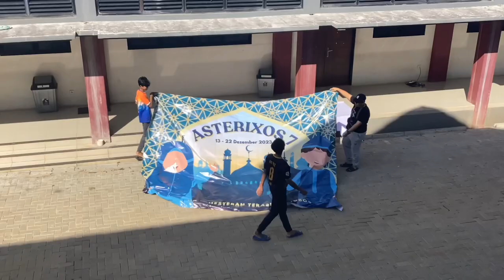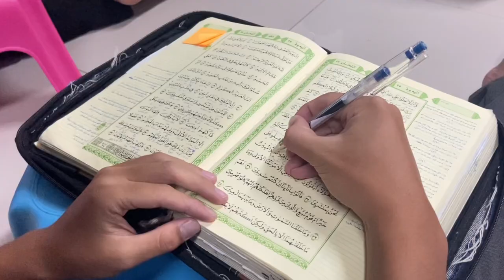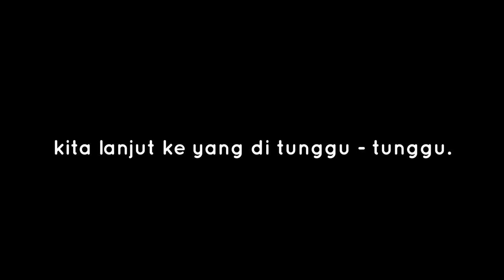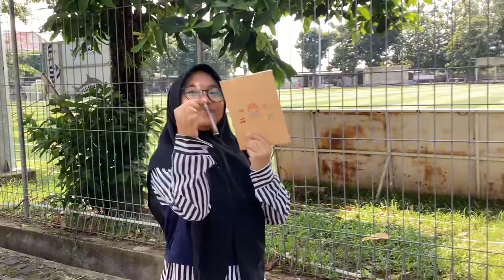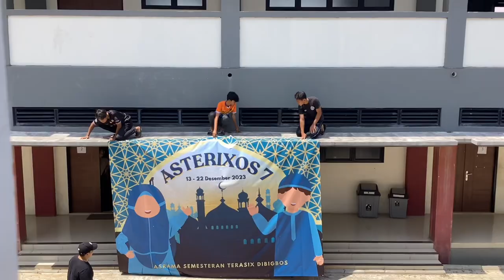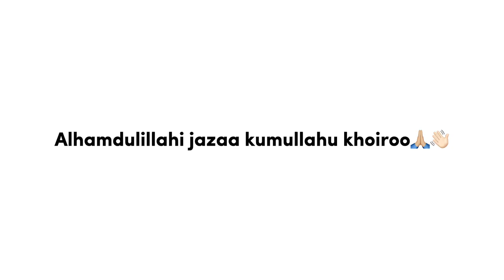A documentary video - asterixos 7.0